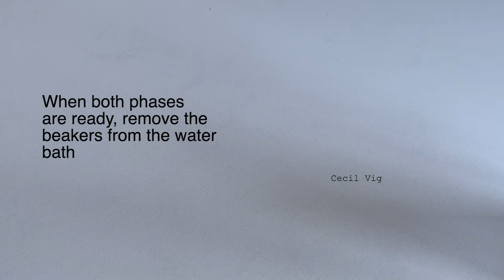DIY Homemade Natural Face And Body Fairness Night Cream / Brightens, Glows And Moisturises The Skin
Where to get ingredients:
Perfume oil: Any essential oil or allergy free perfume oil of your choice